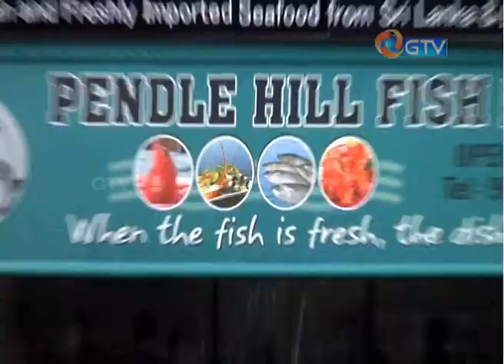Pendle Hill Fish Market